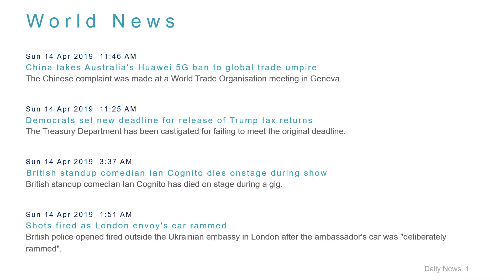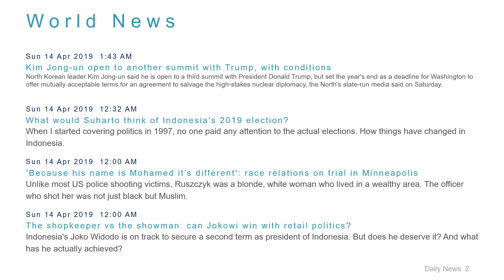World News Headlines for 14 Apr 2019 - 1 PM Edition